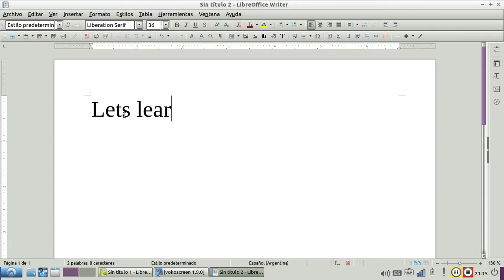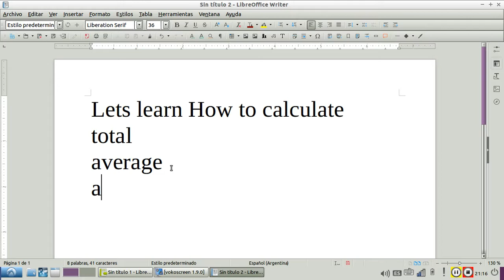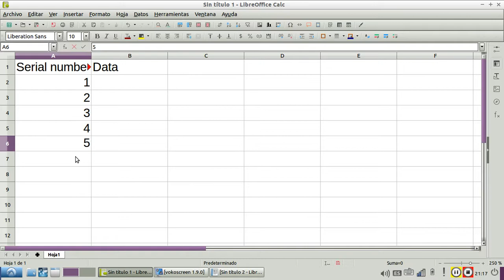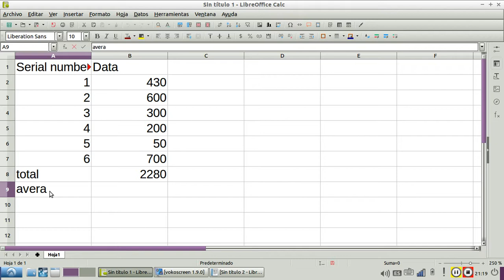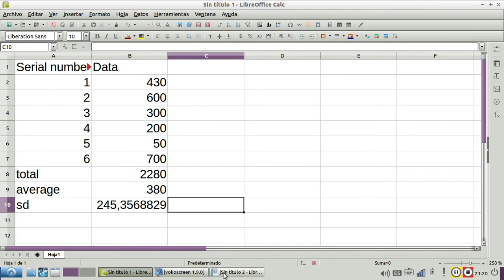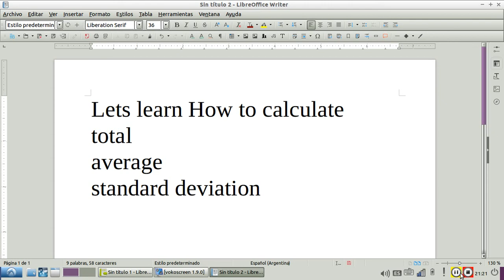Total, Average and Standard Deviation - How to calculate in Excel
A learner continously learns how to solve a problem and gain new skills.

Might be your problem is already solved. Please check this playlist

If you do not find, please write a comment to video. Might be there is a new video posted soon discribing how to solve the problem.